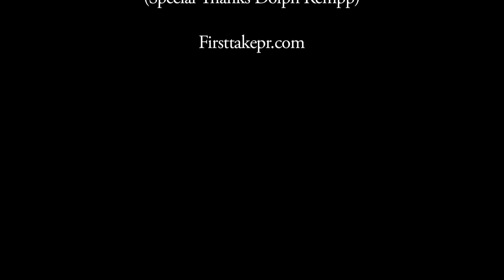"CORCOVADO" Quiet Nights of Quiet Stars by Kaylene Peoples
Enjoy Kaylene Peoples Romantic Bossa-Nova her first single "Corcovado"... Live taping from SIR LA December 8, 2019 (Filmed by Andy Govatsos for Agenda Pictures). In this video features Kaylene Peoples (vocals/flute), Bunny Brunel (bass), Mahesh Balasooriya (piano), Joe Calderon (guitar), Bryan Cabrera (drums), and Jon Brooks (percussion).
To purchase a download of the single "Corcovado"